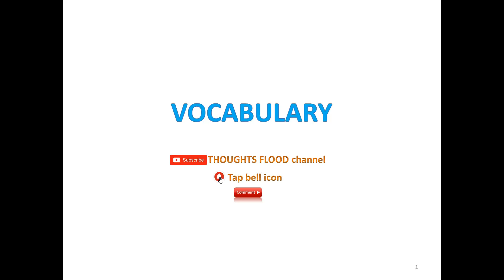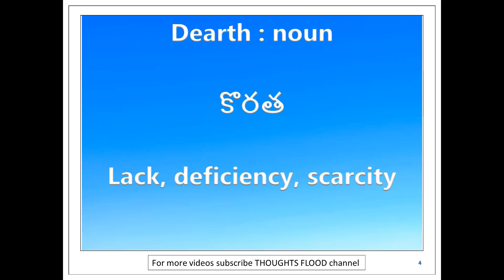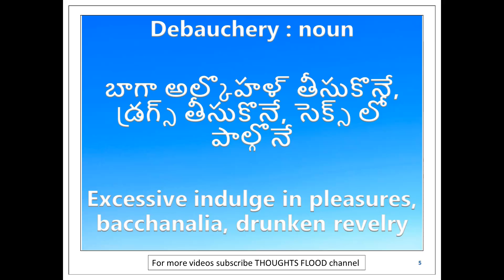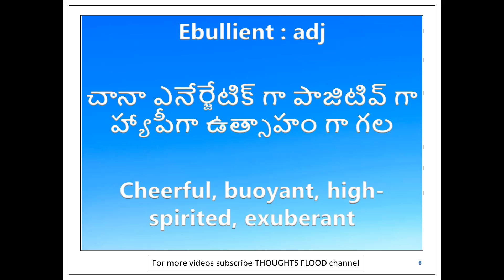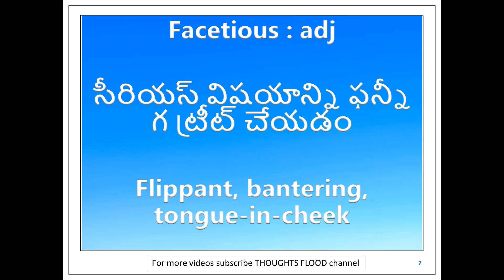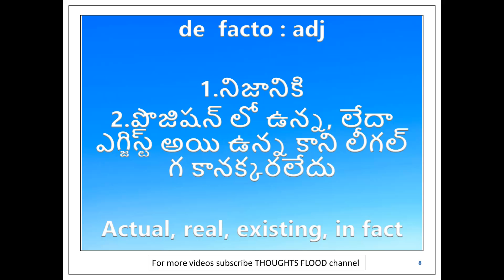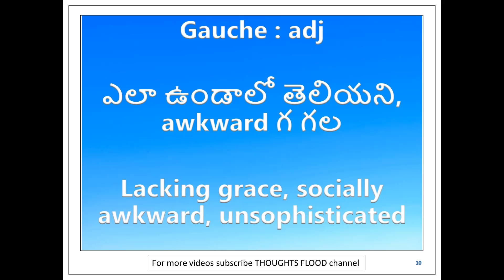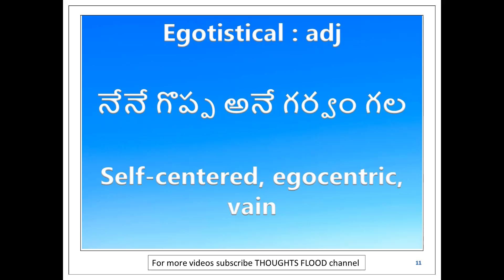Learn A to Z essential vocabulary in telugu | Daily 10 words | Day 64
namaste!!

welcome to thoughts flood channel

daily vocabulary series.

daily 10 words are explained in telugu. with 2 times repetition

about 1000 important english words from a to z are covered in this series

about 120 vocabulary videos are made to make sure u have adequate+ knowledge on the english language

these videos are usefull for ibps, rrb, ssc-cgl, competitive exams

make sure u listen these videos while you are going to sleep trust me u will master vocabulary

these are the links for vocabulary parts

so rock ur learning. share to your friends

vocabulary for ssc chsl 2019

vocabulary for ssc cgl thoughts flood

vocabulary for ssc cgl in telugu

vocabulary ssc cgl tricks

vocabulary for bank po / clerk (ibps / sbi )

vocabulary for beginners in telugu

vocabulary for bar chart in ielts

vocabulary for bitsat

vocabulary for ibps

vocabulary for ibps clerk 2019

vocabulary for iba admission

vocabulary for iba

vocabulary for toefl ibt

vocabulary for rrb exam

vocabulary for nts

important vocabulary for ssc cgl

important vocabulary

important vocabulary for speaking english

important vocabulary for bank exams

important vocab

important vocabulary for competitive exam

vocabulary for appsc, tspsc, ap postman, ap mailguard, ap mts exams

Vocabulary for IBPS PO Preparation 2018, Bank Clerk English, SSC CHSL / CGL & DSSSB Exams

Vocabulary for Bank PO & SSC CGL Preparation 2019

How to Learn Vocabulary Fast | Vocabulary Ticks in telugu | Vocabulary Words English Learn

How to improve your English listening skills

ntpc 2019

English Comprehension, Patterns, and Summary

How to improve your English fluency

How to pass IELTS Speaking

Learn English slang

Learn 10 ways to say things in English

How to express yourself in English

Learn English vocabulary visually

How to use English phrasal verbs

The key secrets to speaking English

How to make long sentences in English

How to answer any question in English

Learn 3000 Common English Words via english to telugu Translation| Learn English Vocabulary

Synonyms: Learn 1000+ Synonyms in English to Expand Your Vocabulary

Synonyms! List of 1000+ Common Synonyms in English

Vocabulary words English learn with meaning Vocabulary Development learn with meaning in telugu for SSC, banking by thoughts flood channel

Learn 800 Common Synonyms Words in English to Improve your Vocabulary

Daily Vocabulary Series: Learn 10 Important English Words in telugu

800 Advanced English Vocabulary A-Z

Vocabulary | 1000+ Vocabulary Words Learn English with Meaning

10 Daily use English Words|Daily Use English Vocabulary | 100-Days Daily Words Series

So Simple Method to Increase Your Vocabulary | The TF Technique | How to Improve Your Vocabulary

ENGLISH VOCABULARY PRACTICE. INTERMEDIATE-ADVANCED. Vocabulary words English learn with meaning in telugu

Learn Vocabulary in Telugu using my method | Vocabulary in Telugu

Learn English Vocabulary In Telugu|| IBPS RRB PO|| rrb clerk || IBPS PO || IBPS Clerk

synonyms in telugu

antonyms in telugu

phrasal verbs in telugu

Newspaper Reading Tips for Telugu medium students - Reading Practice Techniques